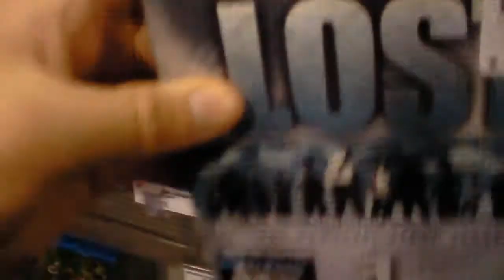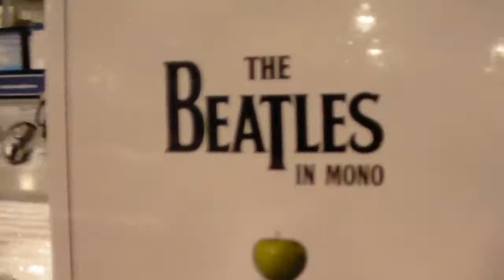Birthday With A CROOK PART 2 of 2